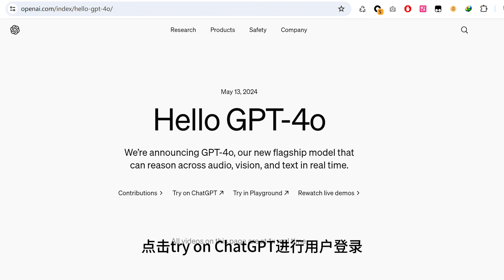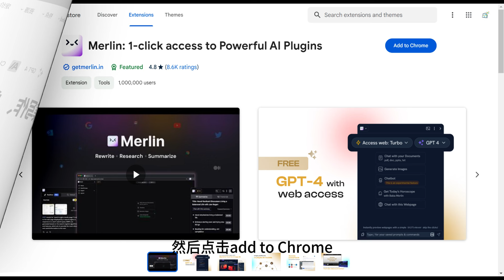4种免费使用GPT-4o模型的方法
博主整理的AI资料，放在了飞书上，文档会持续维护